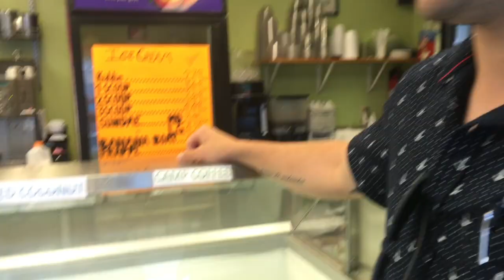Mini Vaca Vlog | The Beach, Candy Tasting, Wedding Venues & More!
Hey Loves! My fiancé is deploying so we recently took a little time off together. I thought it would be fun to vlog our mini vacation!

FOLLOW ME @MissRyleeJade